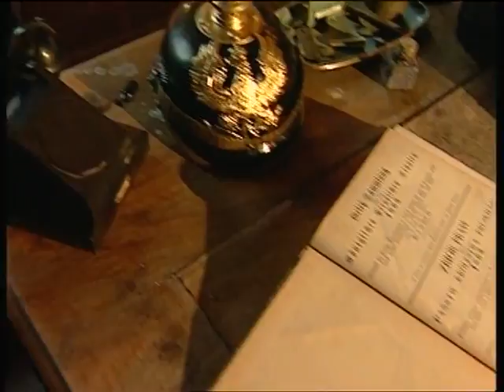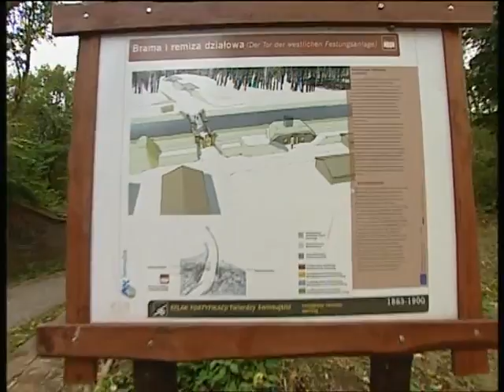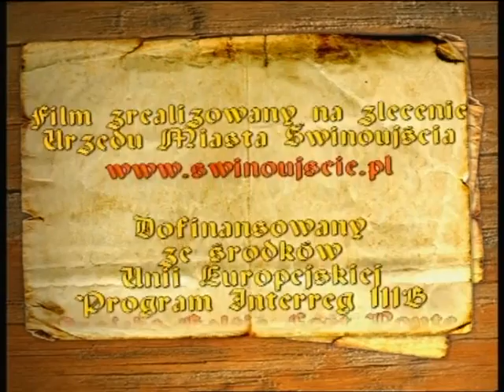Świnoujście - Twierdza cz1